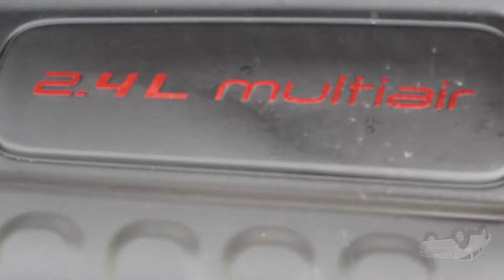Fiat500X + More Car News- Boring as ever!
Hey, it's the 2017 Fiat 500X. It's also more autonomous stuff. Drive a Fiat while you can. Soon enough it'll drive itself.